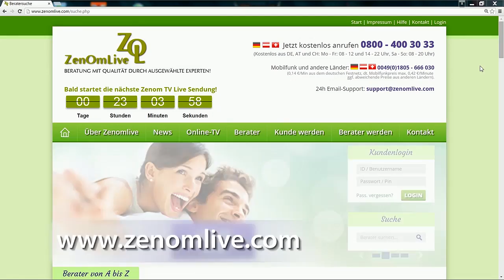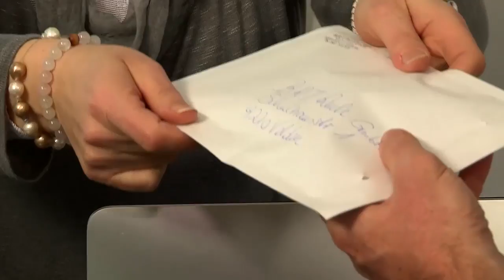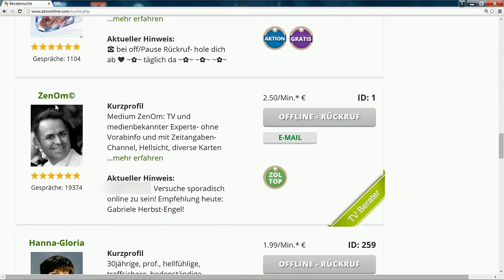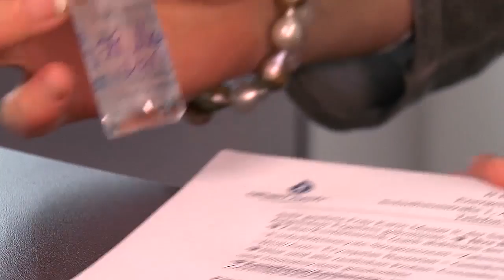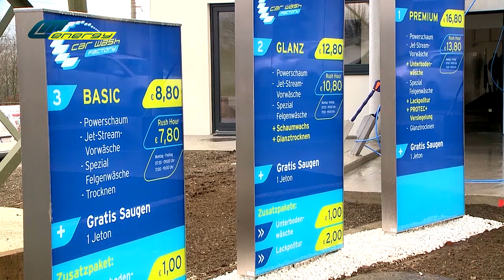Katy Karrenbauer und Bernhard Schwendemann im Talk mit. . .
...Prinzessin Lilly zu Sayn Wittgenstein Berleburg.
Diesmal im Primetime Talk: Adel verpflichtet